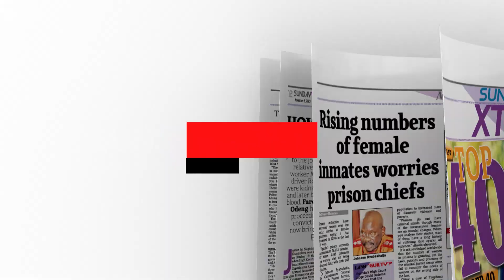In the Sunday Vision November 05, 2023